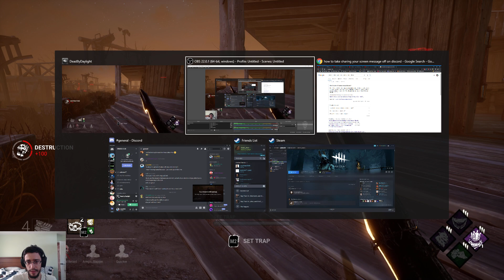When coming across a hacker in DBD...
Hacker = "Armpit_Slapper"
His Friends = "Quacker"  and "Claudette IRL" (Possibly a 4 man SWF, but I'm not sure about the first guy I killed)

Hacks that took place:
0:37  Speed hack
1:52 - 2:03  Speed hack & Working on generator in the middle of nowhere
3:09 - 3:40  Player teleports to the hacker and gets healed up very quickly
4:32 - 5:10  Invincibility and Insta-healing
5:18  Hacker teleports Claudette away after Decisive Strike
6:37  More invincibility abuse
7:11 - 7:36  Before hooking Quinton, Nea uses superspeed to go to the basement. (You can see territorial imperative show her aura) She loots the chest and forces a key to come out with her hacks.
She is confirmed voice chatting with Quinton here, as they both rush to the hatch and get out.